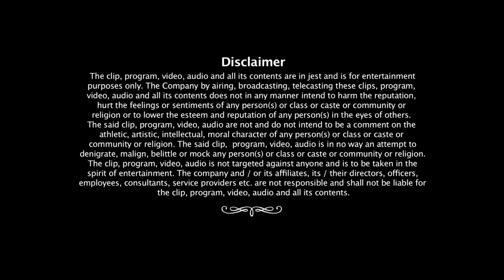Shit People talk during Marriage Proposals - Bakwas Baatein - Episode 6 - Comedy One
Watch the third episode of new comedy series "Bakwas Baatein" on comedy one channel. Watch what Nonsense People talkduring  Marriage proposals in comic way. To know more watch the video.

Comedy One attempts to be that ultimate 'everyday escape' from drudgery. A break from the usual humdrum and that release from unnecessary stress ...lighten up, crack up, laugh out loud or even roll on the floor laughing.  With creative contributions from a variety of talented producers, writers and performers, Comedy One makes a humble start here.  As we grow, we welcome new talent to contribute to building this Brand and truly making it 'the home of funny'. Across genres, languages, formats and styles - gags, spoofs, pranks, skits, improves, stand-up, roasts, candid, parody, interview, what have you - we aim to create the ultimate online & mobile repository of original Indian comedy, for audiences anywhere, anytime and on any device.